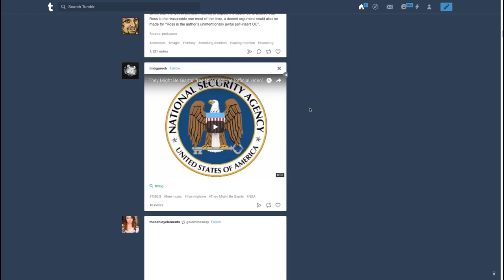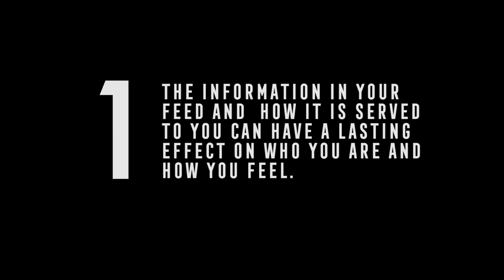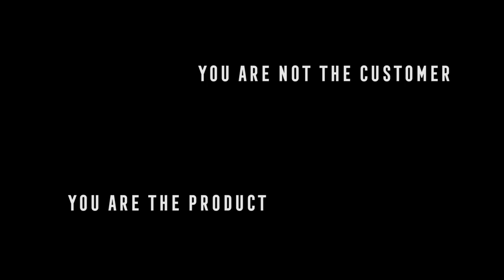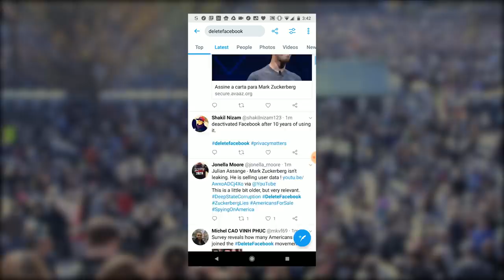Who is in Control?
Facebook is having a crisis now, but the amount of control that it, and other social platforms have over us, has been at crisis levels for sometime. It wasn't clear until 2016, but my biggest concern is that we're still only at the beginning of this. It turns out that affecting human perspective is not all that complicated.

Right now, we're at the point where computers have gotten good at teaching themselves to keep our attention with content that humans are creating. I'm deeply worried about what happens when the computers get good at not just serving up, but creating the content. Advertisers are already working on that exact technology, and if it helps them sell detergent fine.

But if it gets good at selling ideas, we'll be in a new era of human history. I don't know if Congress will be savvy enough to regulate that, and I don't know if Mark Zuckerberg will be good enough or even powerful enough to control it.

Thanks to John and Taha Khan for advising me on this and helping me get things right.

Thanks to Grant from Three Blue One Brown for the neural network image. His series on how neural network AI works is REALLY GOOD!